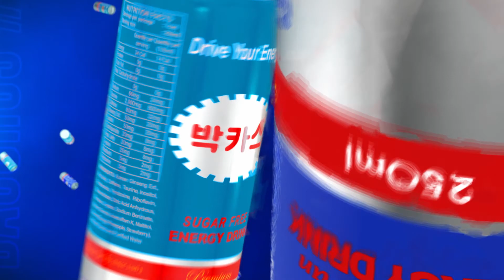គ្រាន់តែយកប្តីសោះម៉ែគិតបែកផ្សែង - ប៉ាច គីមមួយ | Concert | HM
បទ៖ គ្រាន់តែយកប្តីសោះម៉ែគិតបែកផ្សែង
ច្រៀងដោយ៖ ប៉ាច គីមមួយ
ទូរទស្សន៍ ហង្សមាស HDTV | Hang Meas HDTV